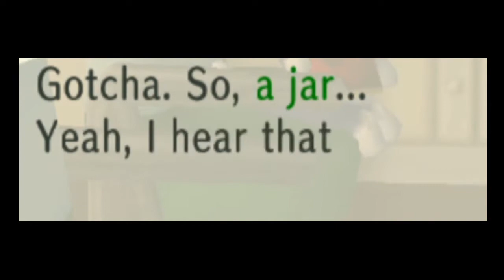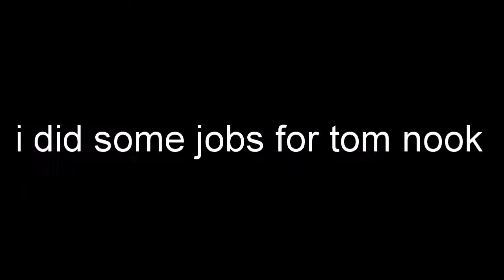im tom nook's slave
i played city folk

if you're reading this, bananas